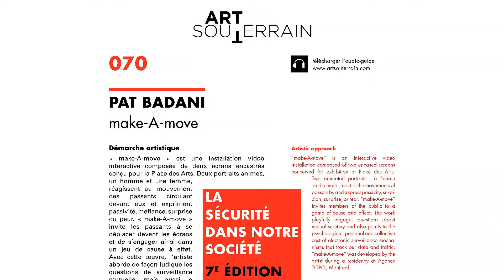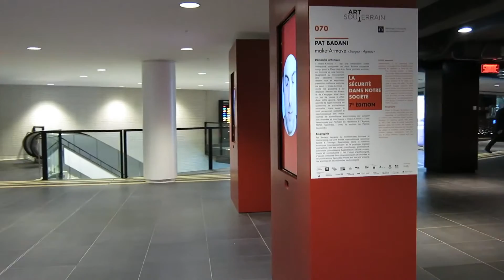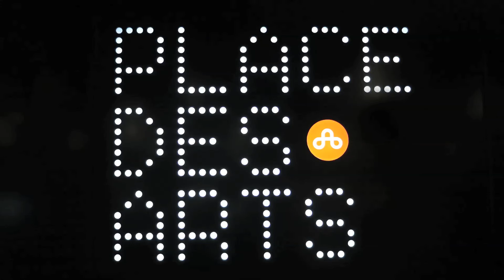PAT BADANI - "make A move" Art Souterrain NIUT BLANCE - 2015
"make-A-move" was a commissioned, site-specific, responsive installation for Place des Arts in Montreal, Canada. The installation was shown in public space and accessible to pedestrians during 2015’s Art Souterrain Festival in Montreal. It is a responsive installation involving two flat screens, digital animation, software design, and physical interaction. Two automated portraits - a female and a male - reacted to the movement of passersby. When people walked in front of the two screens, the portraits uncannily followed them with their eyes. The portraits on the screens playfully engage visitors with ideas about personal space and surveillance: "How do I use my gaze to maintain control over my personal space?" “Do you enjoy being watched?” “I love it when you come closer” "Get away!" The work was produced during a residency at Agence TOPO, in Montreal. The project was conceived by Pat Badani, in co-production with Agence TOPO and Art Souterrain, and with the technical support of Patrice Coulombe (technical advisor), and Paul Gascou-Vaillancourt (technical developer).